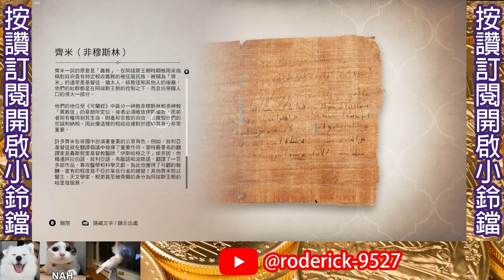刺客教條幻象#17 找尋進不去的寶箱&前往聖母修道院 -遊戲名稱:Assassin's Creed Mirage